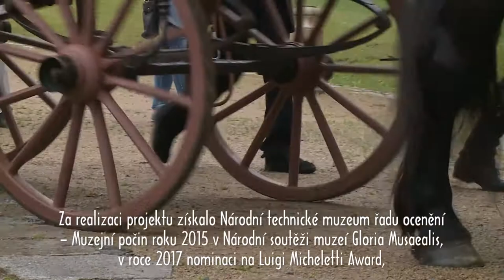Centrum stavitelského dědictví Národního technického muzea slaví 5 let!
Dne 29. září 2020 uplyne 5 let od dne, kdy Národní technické muzeum otevřelo Centrum stavitelského dědictví NTM Plasy. V prostorách obnovené industriální památky, bývalém hospodářském zázemí plaského kláštera, byla vybudována svým pojetím a rozsahem jedinečná expozice o historii stavitelství. Páté výročí oslaví Centrum stavitelského dědictví NTM Plasy o prodlouženém víkendu 26.–28. září 2020. Návštěvníky zve na komentované prohlídky a vstupné za symbolických 5 Kč.